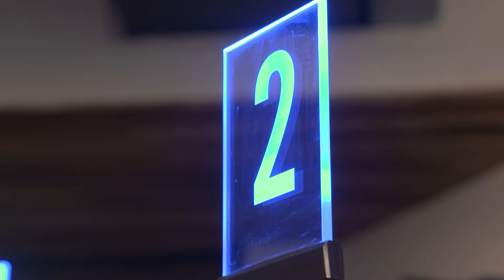Texas Rangers sporting new jerseys on opening day, but which jersey should WFAA's Matt Howerton buy?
The new jerseys feature the Rangers' numbers trimmed in gold.